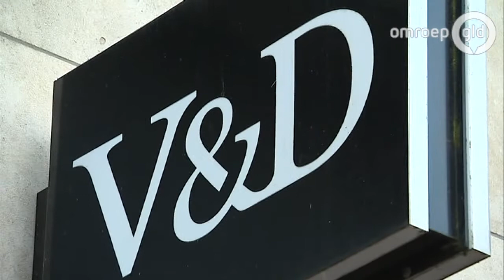Medewerkers V&D vrezen voor toekomst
ARNHEM - Medewerkers van V&D vrezen voor hun baan, omdat het slecht gaat met het warenhuis. De winkelketen wil een loonsverlaging invoeren en is al gestopt met het betalen van de huur. De verhuurders pikken dit niet en eisen via de rechter dat V&D betaalt of anders vertrekt.

'Je gaat naar je werk met een onderbuikgevoel', zegt Bas Kleiman. Hij werk al zeven jaar in het filiaal in Arnhem. Volgens Kleiman maken hij en zijn collega's zich zorgen. In totaal werken er 455 werknemers bij de Gelderse V&D-vestigingen.

Volgens Xandra Holterman, filiaalmanager in Arnhem, zouden niet alleen de werknemers, maar ook de toeleveranciers en consumenten de dupe zijn als de vestiging zou sluiten. 'Het is een icoon in de stad, het hoort bij Arnhem.'

Dat geldt ook voor het filiaal in Nijmegen, vinden de binnenstadondernemers. 'Het zou zonde zijn als zo'n enorm pand leeg komt te staat', vindt Henny van Straaten. Al heeft hij ook kritiek. 'De keten verkoopt merken die je ook in andere winkels hier kunt kopen. Waarom zou je dan nog naar de V&D gaan?'

De rechter doet vrijdag uitspraak in de zaak over de huurachterstand van V&D.